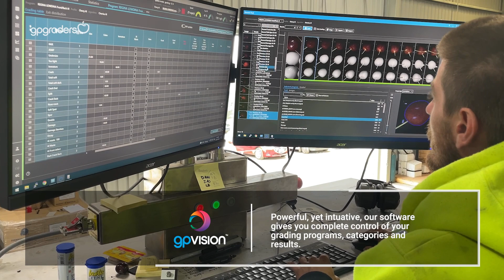Lowdina 4L Cherry MV Feature Feb 2022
Lowdina Orchards
Campania, Tasmania, Australia
2 Lane AirJet® Cherry Grader Line w gpVision™ & MultiView Camera System

2021/2022 Season

Combining the very latest advances in technology with precision engineering, our grading and sorting machinery increases the competitiveness and profitability of our customers.

GP Graders are proud to be Australian owned and operated.